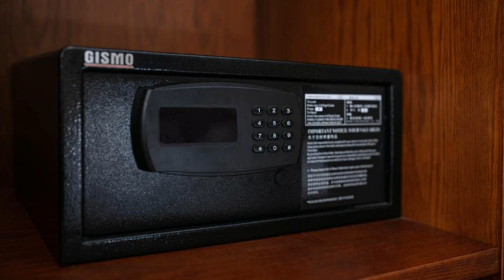Vision Premier Hotel & Spa, Hanoi, Vietnam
About Property:
You're eligible for a Genius discount at Vision Premier Hotel & Spa! To save at this property, all you have to do is sign in.
Offering free WiFi access in the entire property, Vision Premier Hotel & Spa is conveniently located within 400 m from the renowned Hoan Kiem Lake. It operates a 24-hour front desk.
Vision Premier Hotel & Spa is just 1.5 km from Tran Quy Cap Train Station and 2 km to the Temple of Literature. The la...
Property Type: Hotel
Address: 41 Phu Doan, Hoan Kiem, Hanoi, Vietnam
Searching For
1. Vision Premier Hotel & Spa - Hanoi - Vietnam
2. Vision Premier Hotel & Spa - Hanoi - Vietnam Address
3. Vision Premier Hotel & Spa - Hanoi - Vietnam Rooms
4. Vision Premier Hotel & Spa - Hanoi - Vietnam Amenities
5. Vision Premier Hotel & Spa - Hanoi - Vietnam Offers and Deals
Audio Credit:
Track Title: Subway Dreams
Artist: Dan Henig